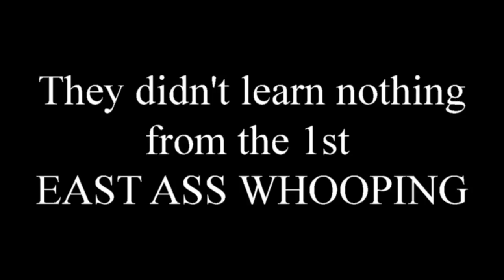STTV - Edge - Wright Bros vs Beechum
Featured match-ups at Who's Got The Edge @ Darlington